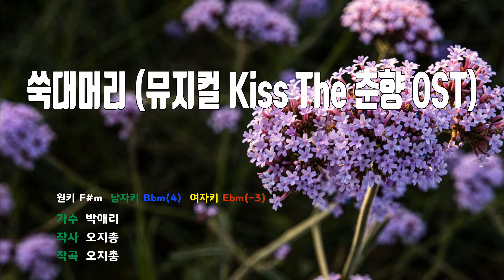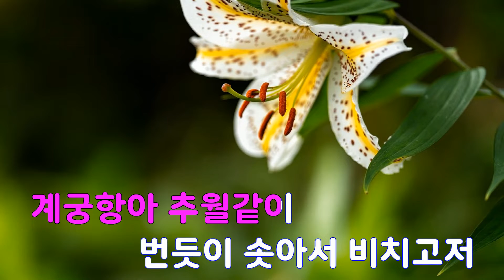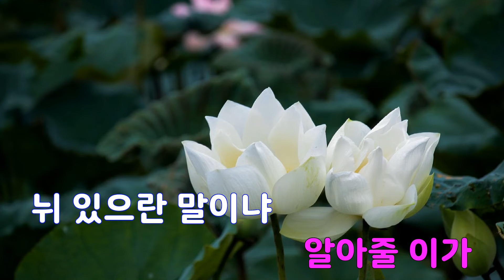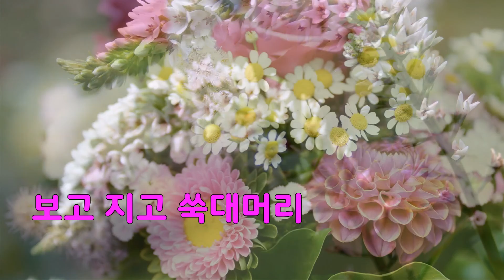[은성 반주기] 쑥대머리(뮤지컬Kiss The 춘향OST) - 박애리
쑥대머리(뮤지컬Kiss The 춘향OST) - 박애리
작사 ː 오지총, 작곡 ː 오지총